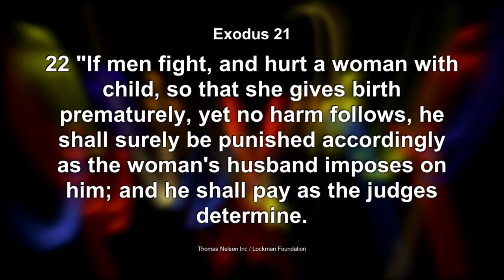Ethics of Abortion Debate - Part 5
Bernadette Smyth of Precious Life and Kate Smurthwaite of Abortion Rights UK debate and discuss: The Ethics of Abortion. The programme was moderated by Tim Vince (Sky Digital 581 and Freesat 692, live stream